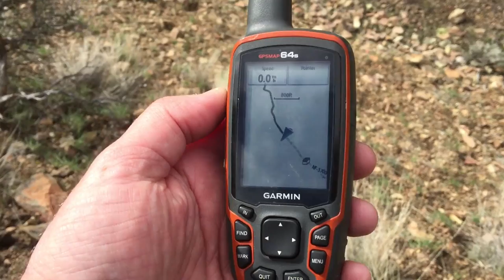Beaming A Waypoint Between Garmin GPS Receivers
Watch to see how to receive a waypoint beamed between Garmin 60-series GPS units. Want to see how to send one?